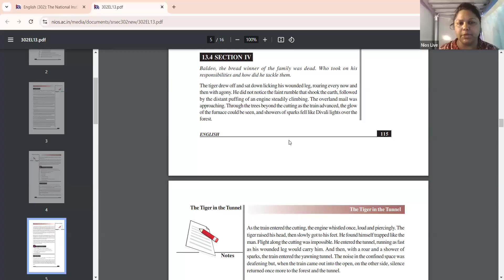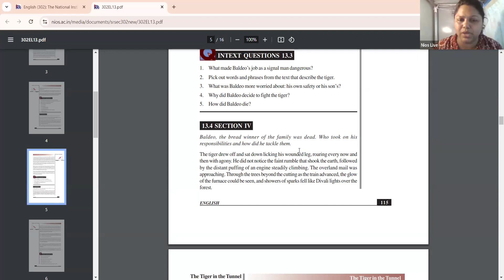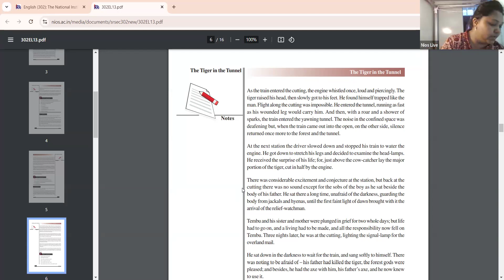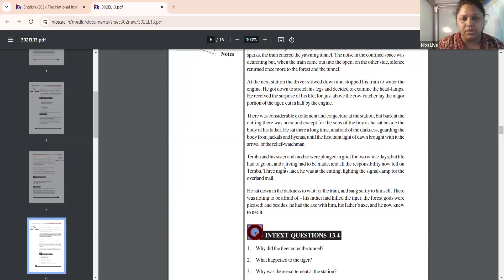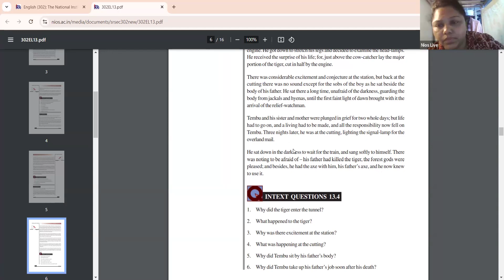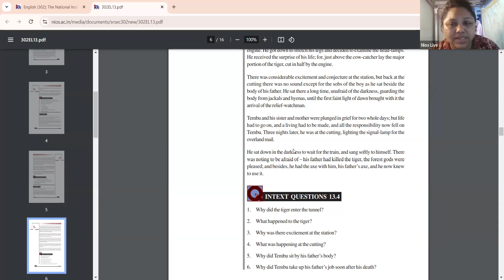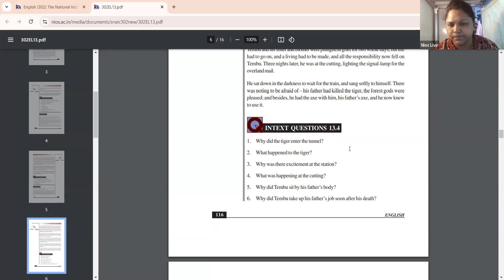Tiger In the Tunnel Part 2